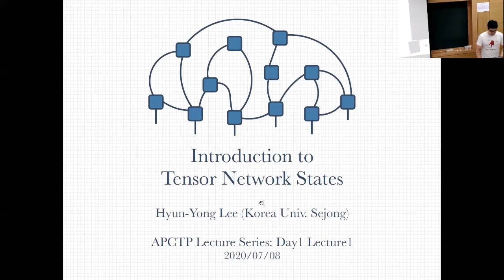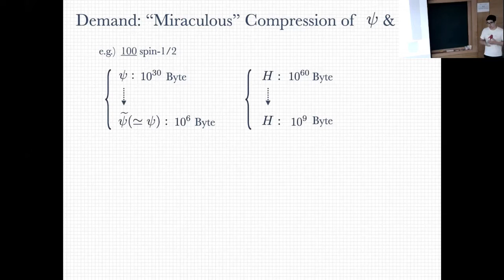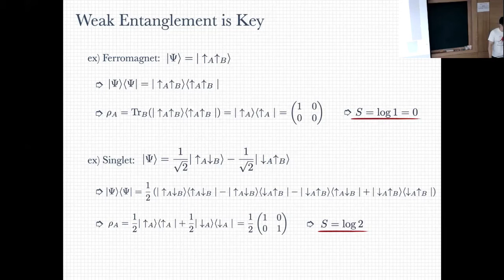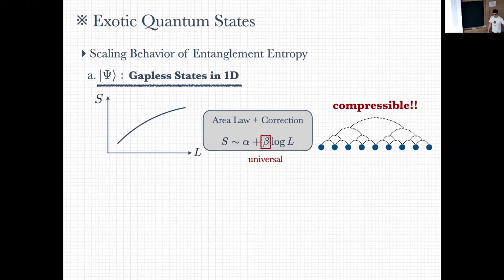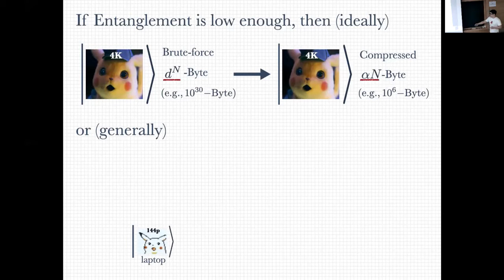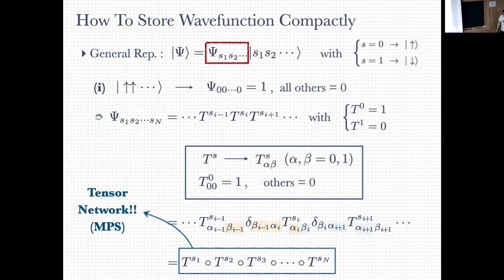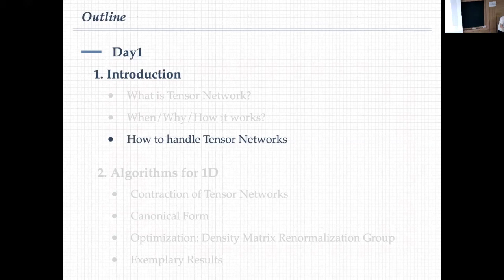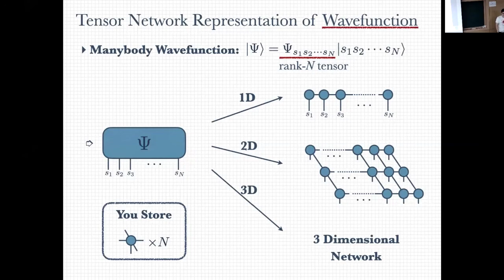[APCTP SEMINAR] Introduction to Tensor Networks (1) ｜Prof. Hyun-Yong Lee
Title:  Introduction to Tensor Networks (1)
Speaker: Prof. Hyun-Yong Lee
Host: Prof. Gil Young Cho
Date: July 8-9, 2020